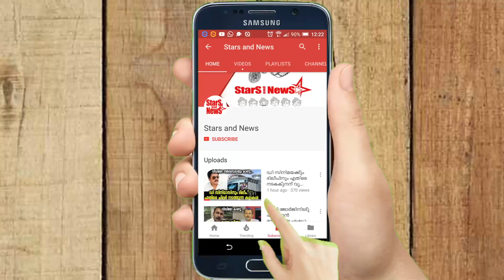ഇത് സിനിമയിൽ അല്ല; കേരളത്തിൽ നടന്ന സംഭവം - സ്വന്തം സഹോദരി ചതിച്ചു; ഇപ്പോൾ ഞാൻ ഒഴിഞ്ഞു പോകണം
Malayalam Film News